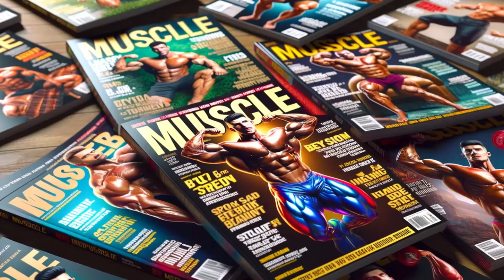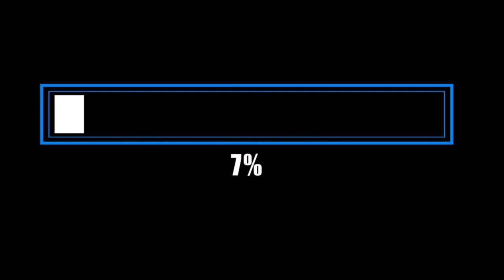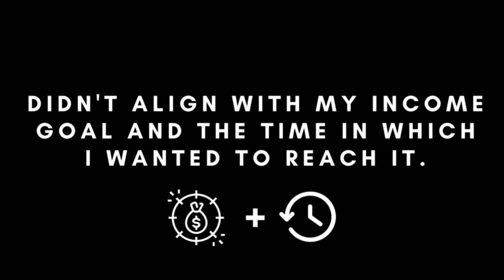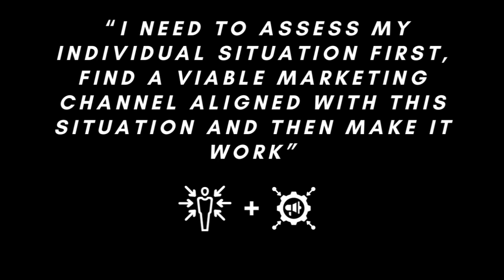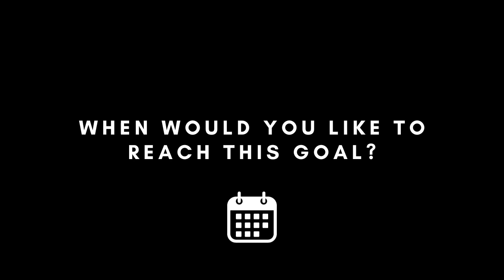The Gym Secret to Real Estate Lead Gen Success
Learn how I learned from mistakes in the gym about a different approach for real estate lead generation.

⚒ Here, you can check out the tool I mentioned:.